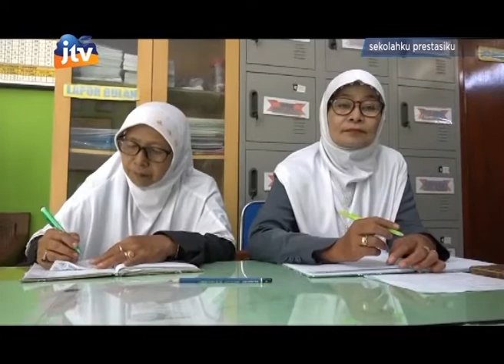Sekolahku Prestasiku SDN 1 Karanggayam Kab. Blitar - part 1/3